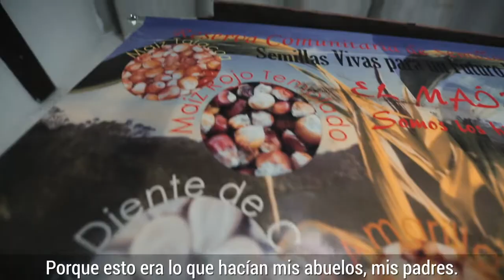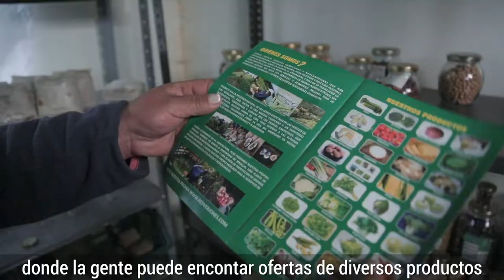Raíces | Campesinos del Verjón